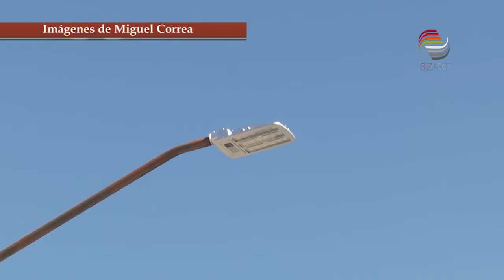DenunciaCiudadana SizartSíTeEscucha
Habitantes y comerciantes de El Carmen, en Guadalupe, consideraron que la presencia de elementos de seguridad, y la reparación de luminarias debe ser una prioridad de las autoridades; denunciaron robos e inseguridad en la zona.